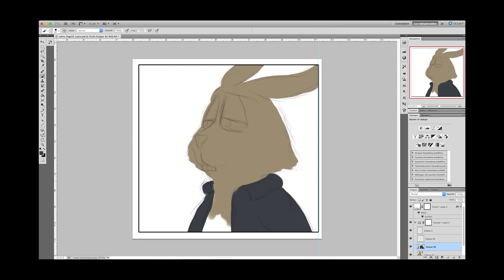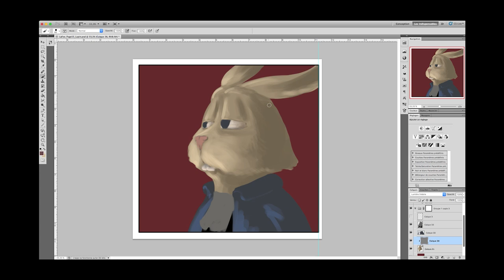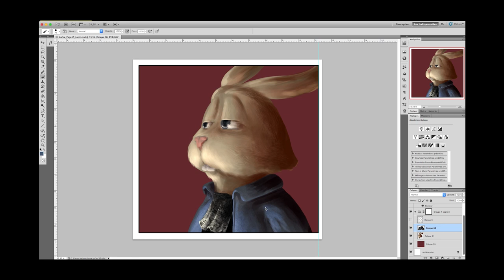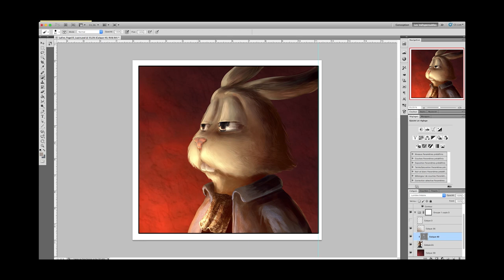Speedpaint #5 – Le Lapin Blanc (Photoshop)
Extrait de « La Grande Histoire du Lapin Blanc », dans le recueil « Rattus Librorum – Les Animaux ».

Auteur : Wolfy d’Arkan
Temps réel : 38 min
Logiciel : Photoshop

Musiques :
Coupe-Gorge / Wolfy d’Arkan
Échappée du Bal / Wolfy d’Arkan